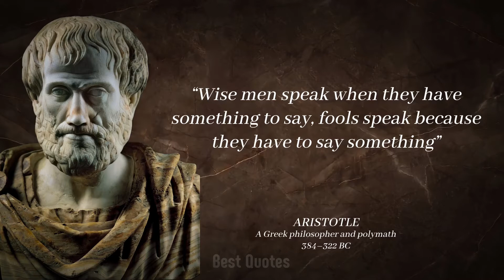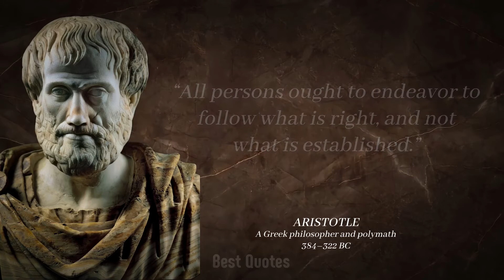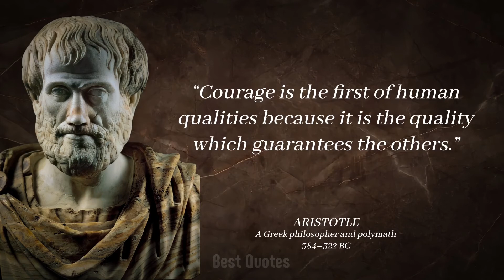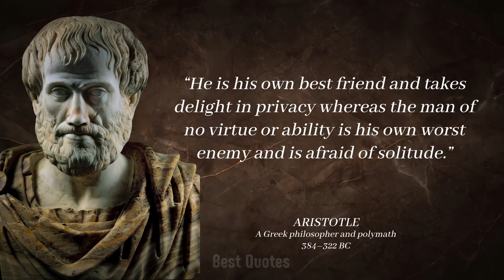Best quotes "Aristotle" - life motivation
Aristotle
( 384–322 BC) was a
Greek philosopher and polymath during the Classical period in Ancient Greece. Taught by Plato, he was the founder of the Peripatetic school of philosophy within the Lyceum and the wider Aristotelian tradition. His writings cover many subjects including physics, biology, zoology, metaphysics, logic, ethics, aesthetics, poetry, theatre, music, rhetoric, psychology, linguistics, economics, politics, meteorology, geology, and government. Aristotle provided a complex synthesis of the various philosophies existing prior to him. It was above all from his teachings that the West inherited its intellectual lexicon, as well as problems and methods of inquiry. As a result, his philosophy has exerted a unique influence on almost every form of knowledge in the West and it continues to be a subject of contemporary philosophical discussion.

thank you very much, feel free to come back 🌻